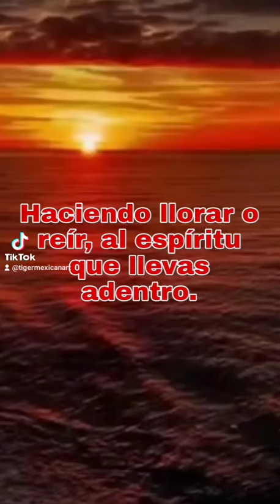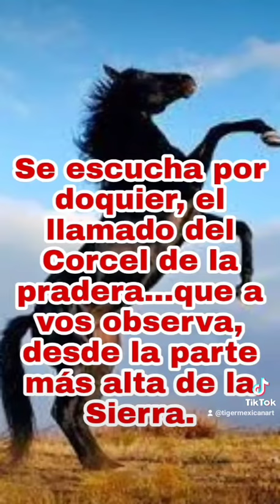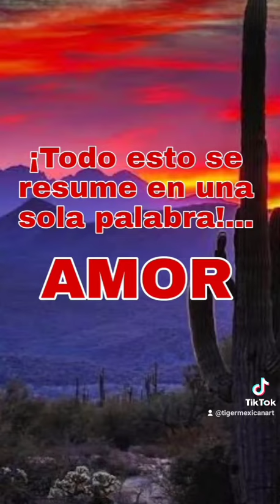Los 5 sentidos, digo los 6